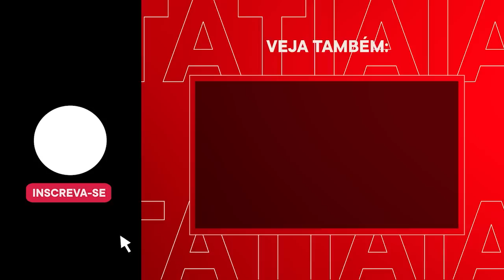SEM HULK! ATAQUE DO ATLÉTICO TERÁ ESTREIA EM PARTIDA CONTRA O CUIABÁ?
Os comentaristas Léo Figueiredo e Edu Panzi projetam o Atlético que enfrentará o Cuiabá! Confira!